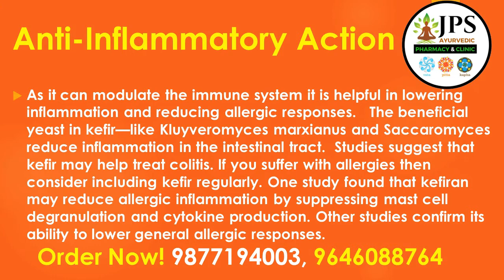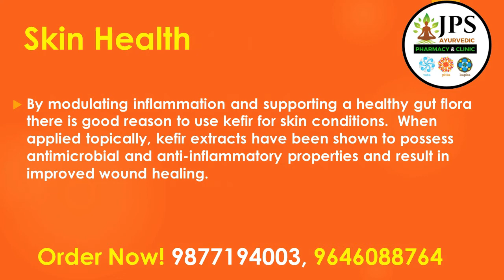Is Kefir Good For Autoimmune Disease? Boost Your Oxygen and Immunity With Kefir Drink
Here You can BUY the BEST Quality Fresh Organic MILK and WATER Kefir GRAINS! Kefir helps fight harmful bacteria and viruses by building Immunity!

Topic Covered:
Is Kefir good for autoimmune disease?
Anti-inflammatory Action
Digestive Health
Skin Health
Anti-Cancer Action

Does kefir boost the immune system?
How do I boost my immune system ASAP?
How much kefir should you drink a day?
What tea is good for autoimmune disease?
Is Kefir bad for arthritis?